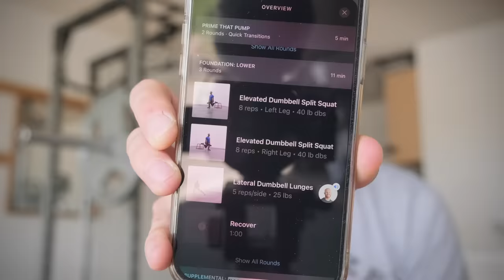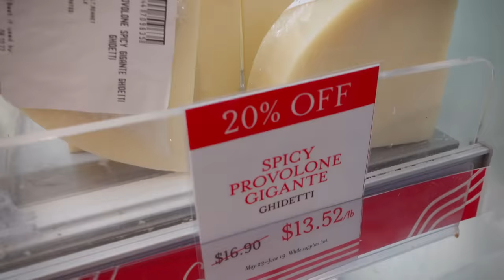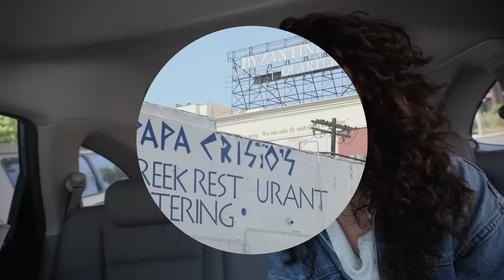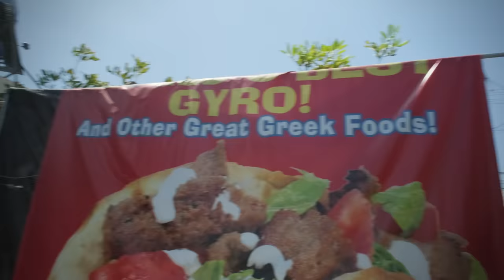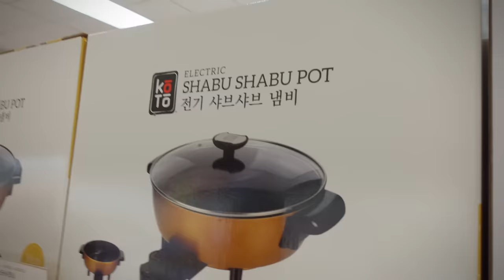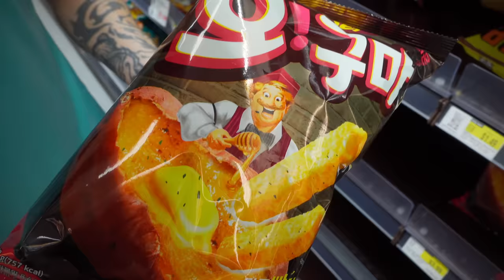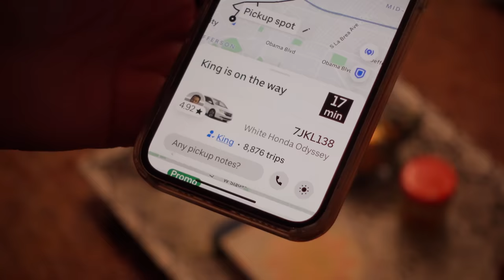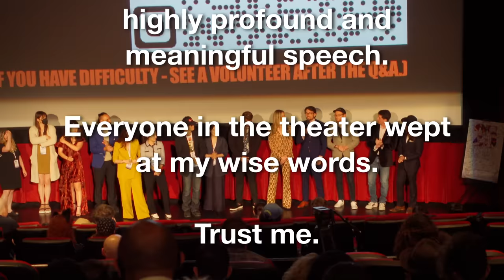An Italian Visits LOS ANGELES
An Italian Visits LOS ANGELES | Eating Our Way to Hollywood

Because a movie I shot was premiering at a film festival in Hollywood, I had the chance to bring my Italian wife to a city that she didn’t have the best impression of in the past: Los Angeles. If Hollywood doesn’t win her over, maybe the food will! This is my chance to introduce Eva to her first In-N-Out and finally bring her to Eataly…

A huge thank-you to my friend, Isaiah, for showing us around Koreatown! Follow him on Instagram

We know it's expensive, but here is the absolute BEST 'nduja we've found in America

If you want to try the more affordable version, you can find it

00:00 - Heading Californ-ee Way
00:24 - Driving to Los Angeles
02:21 - Meeting Harper's Mom
03:06 - The Next Day
05:28 - Shopping at Eataly
10:09 - Picking Up Isaiah
11:00 - Visiting Harper's Old House
11:54 - Eating Greek Food at Papa Cristo's
13:49 - Isaiah Tries 'Nduja (Sort Of)
16:09 - Shopping at a Korean Market
20:12 - Time for Dinner... Already?
22:18 - Eating Korean BBQ at Quarter's
24:25 - Suit Up!
25:18 - The Movie Premiere
27:06 - Leaving Los Angeles
27:46 - An Italian Tries In-N-Out